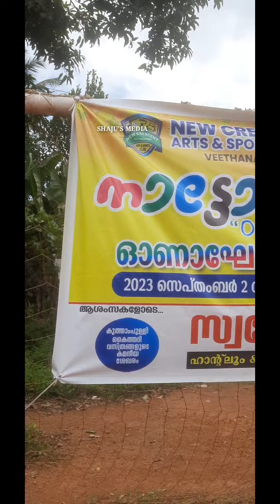എൻ്റെനാട്ടിലെ ഓണാഘോഷം (1)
SHAJU'S MEDIA